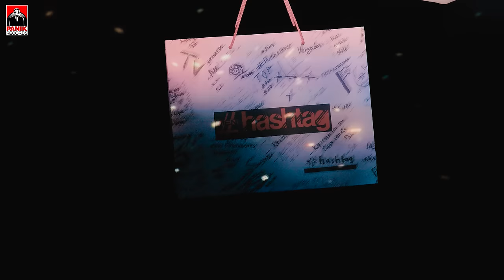Στέφανος Πιτσίνιαγκας - Δυνατά (Tα Tα Tα) - Official Music Video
Μουσική: Μάριος Ψιμόπουλος
Στίχοι: Εύη Δρούτσα

Παραγωγή: Μάριος Ψιμόπουλος

Πλήκτρα, programming, mix, master: Μάριος Ψιμόπουλος @ PANIK ROOM

Σκηνοθεσία: Tasos Xiarcho
Παραγωγή: Ju Stamatakis
Make up - Μαλλιά: Λεάννα Μάρκογλου
Styling: Διονύσης Πυρομάλης
Ηλεκτρολόγος: Σταύρος Παπαδόπουλος
Dop: Gary Wright
Διεύθυνση Παραγωγής: Ju Stamatakis
Location : FilmMe Studio

Στίχοι:
Παραμύθι αρχίζει δεμένο
Με μια κόκκινη κλωστή
Και ο έρωτας στο παραμύθι
θέλει πάντα να ζούμε μαζί

Χτυπάει η καρδιά μου δυνατά τα τα
Και το κορμί μου σε ζητά τα τα τα
Θέλω τα βράδια μας καυτά τα τα

Από μια τύχη τυχερά βρεθήκαμε
Ίσως στο τέλος να ερωτευτήκαμε
Εσύ θα χάσεις αν με χάσεις μάθε το
Και τότε ότι είναι να πάθεις, πάθε το

Το βλέμμα μου σαν σε κοιτά τα τα
Σπάω το ρίχνω στα ποτά τα τα τα

powered by hashtag_glyfada
📍Δούσμανη 18, Γλυφάδα 16675  ☎️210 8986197